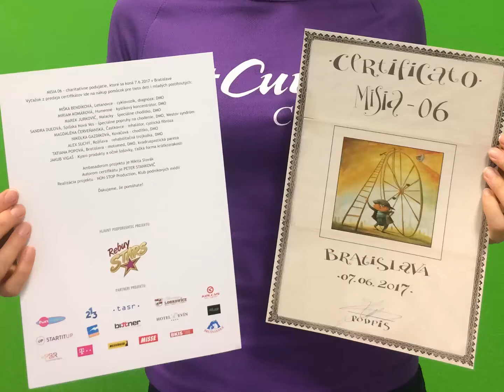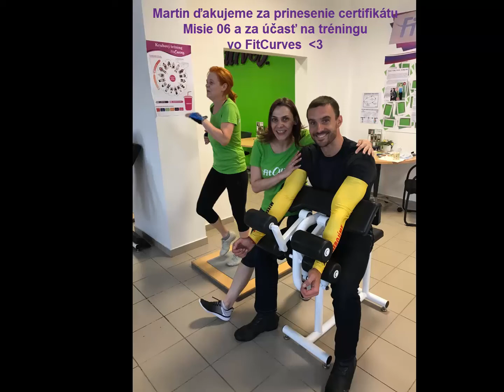Misia 06: Martin Šmahel vo FitCurves Ružinov